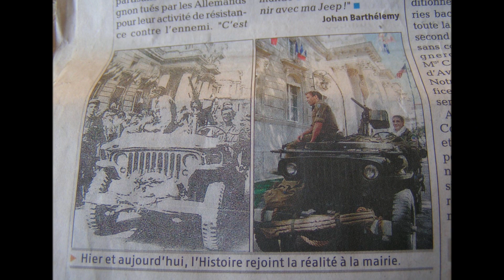70 eme anniversaire de la liberation d'avignon aout1944 2014 apres les bombardements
Avignon meurtrie par les bombardements trouve l'espoir l'été 1944
Apres le débarquement du 15 aout 1944
70 eme anniversaire de la libération d'Avignon aout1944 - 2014